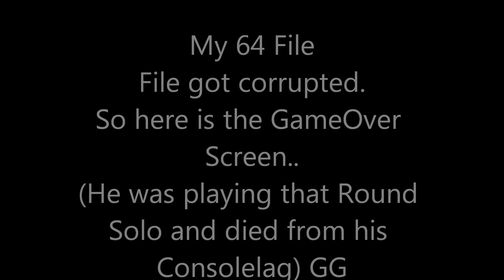WAW: Shi No Numa Round 64 Coop World Record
ZombieSlayerGER: Host White - 7 Downs
Figsew: Off Host Blue 3bar: 16 Downs

After we got 90 we went to sleep.. woke up..and we thought lets take WAW Shi No Numa:D
Im going to make a Montage of this assoon my Sony Vegas works again..
We were pretty unlucky he got his Console Lag while playing that Round Solo (His CL is like 20 Seconds) No way he could have survived that, you will see in his Video. GG and Record doe.

Songs: Angerfist - Radical
Jauz & Twiitch - Power Trip (Original Mix)
Tieum & Angerfist - Dirty Man